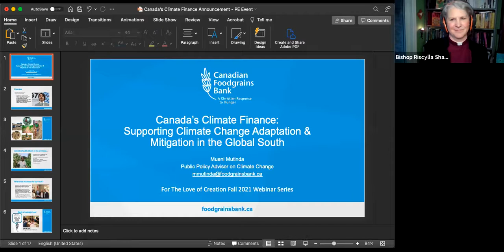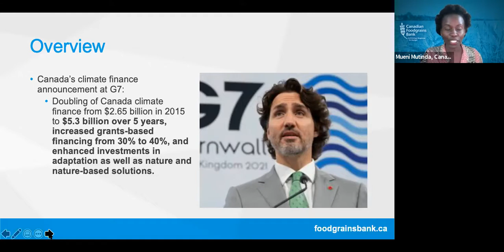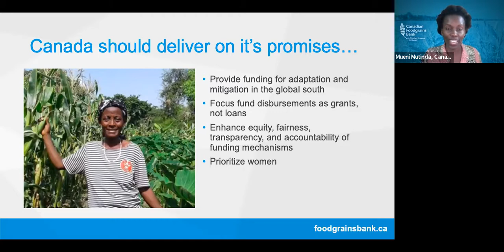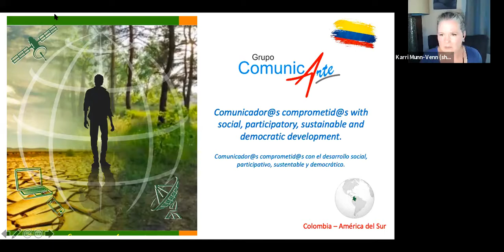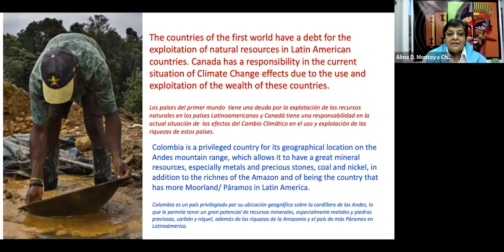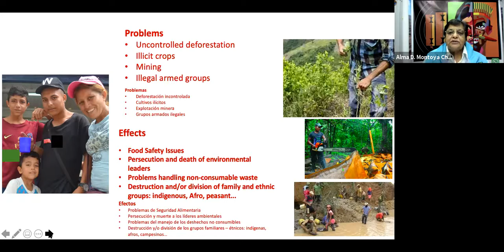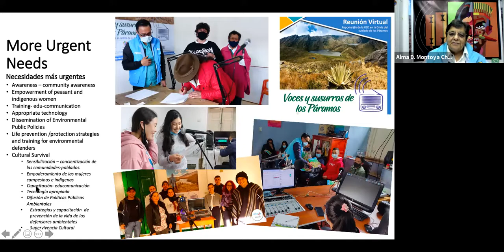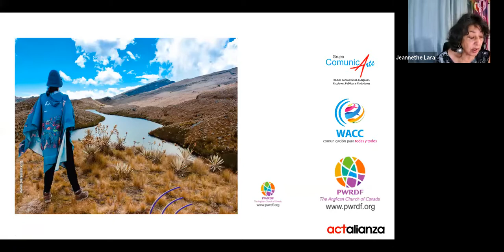Fall Advocacy Series 2021 - Canadian climate finance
For the Love of Creation hosted a three-part advocacy webinar series in the fall of 2021.

Session 1:
Canadian climate finance: supporting climate change adaptation & mitigation in the Global South
September 9, 7-8:30pm ET

Host: Karri Munn-Venn, Citizens for Public Justice
Moderator: Bishop Riscylla Shaw, Area Bishop of Trent-Durham and Suffragan Bishop of Toronto, ACC
Speaker 1: Mueni Mutinda, Canadian Foodgrains Bank
Speaker 2: Alma D. Montoya Ch. , Grupo Comunicarte, Colombia (PWRDF partner)
Interpretation: Jeannethe Lara, PWRDF